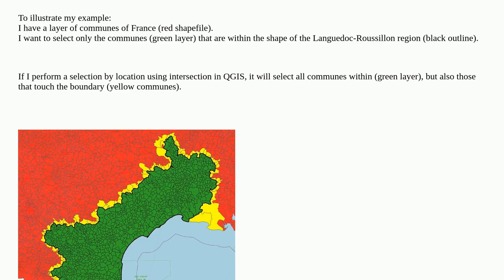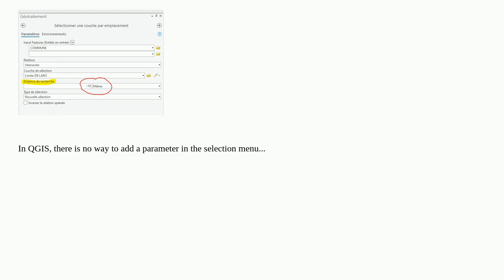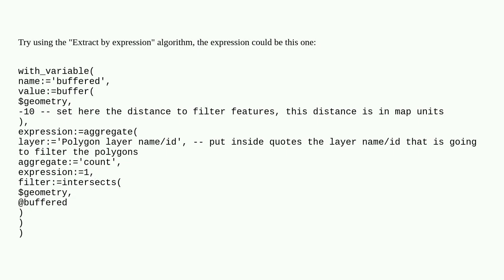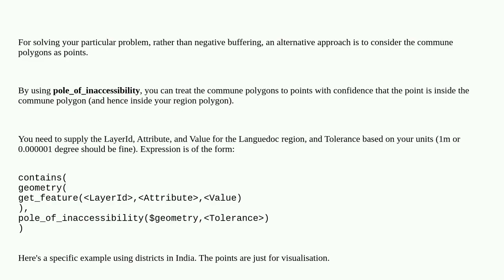Gis: Selection by location with distance parameter using QGIS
Selection by location with distance parameter using QGIS

A special thanks goes out to the community

  intersection select qgis